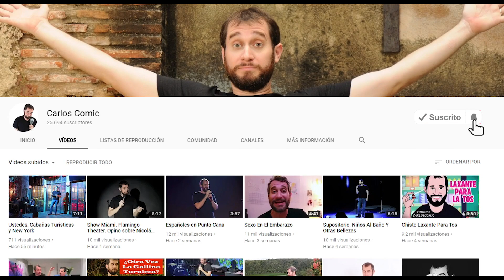Urólogo, Pediatra, Milenials y Ustedes. Stand Up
Próximas paradas: Teatros Luchana, Madrid, España 10, 17, 18, 24 y 25 de agosto.

Repertorio Español, New York. 30 y 31 de agosto y 1 de septiembre.